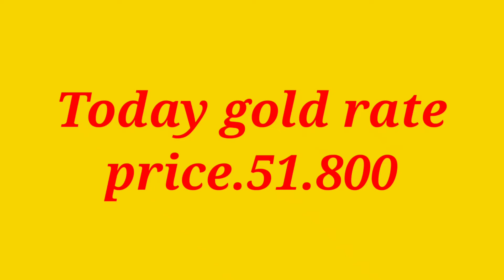ఈ రోజు బంగారం ధర భారీ తగ్గిన గోల్డ్ రేట్ Today gold rate